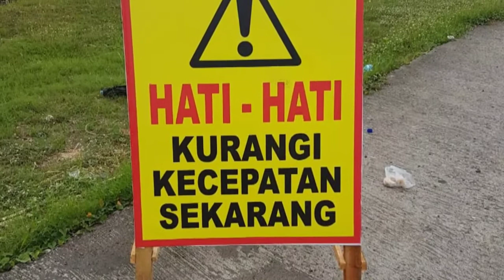Pembangunan Jalan Bandara International Lombok - Mandalika TA.2020-2021